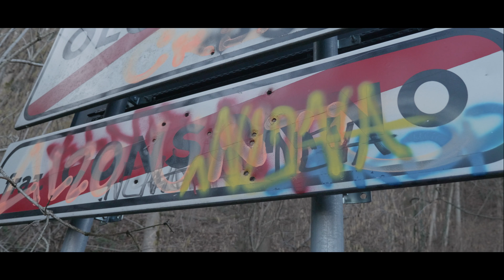Consonno – The Ghost City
Petite visite de Consonno. Lieu abandonné depuis 1976. Il regorge d'endroit intéressant et l'atmosphère est prenante.

Camera : Lumix GH5 12-35mm

Logiciel : Final Cut Pro - After Effects